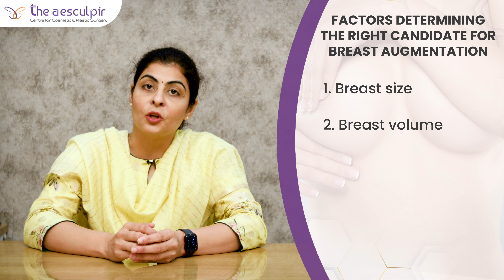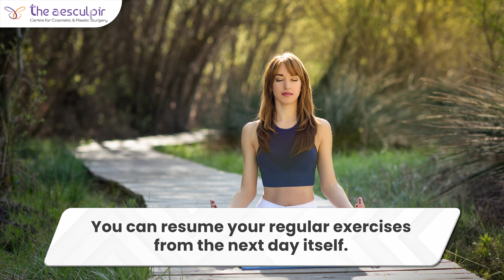Top 10 Questions Before Breast Augmentation/Enlargement Surgery | FAQs | The Aesculpir - Delhi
Breast augmentation surgery in Greater Kailash, New Delhi is very common in today’s time. Everyone wants to get a perfect body for themselves. But whenever we talk about breast augmentation surgery or the use of breast implants, there are a lot of questions that people usually have. Therefore today we have Dr. Diksha Dixit with us an experienced cosmetic and plastic surgeon and the co-founder of Aesulpir clinic to answer all your questions about breast implants and breast augmentation surgery. In this video, she talked about the 10 frequently asked questions about breast augmentation. So make sure that you watch this video till the end so that all your concerns related to breast implants are resolved.

Chapters:
00:00 Frequently asked questions (Breast Augmentation)
00:52 Right age to get breast augmentation surgery
01:16: Right candidate for breast surgery
01:50: Best breast size?
02:01: Body type and Chest measurement
02:48: Breast surgery after completing my family?
03:26: Breastfeeding after breast augmentation surgery
04:25: Breast augmentation improves the sagginess of the breasts
05:04: When can work be resumed after breast augmentation surgery?
06:54: Can breast augmentation alter my nipple sensation?
07:24: How many years will the results of a breast implant last?
07:50: Always be in contact with your doctor.
08:11: Breast implants are not related to the development of breast cancer.

The Aesculpir - The perfect blend of experience and excellence

The Aesculpir
(Centre for Cosmetic and Plastic Surgery)
International Medical Centre (IMC)
B-24, lower ground Opposite N block market GK-1, New Delhi - 110048

The Aesculpir clinic is a state of art cosmetic clinic aiming to deliver a comprehensive solution to all your aesthetic problems under one roof.
The clinic is run by a team of renowned female plastic and aesthetic surgeons who are well trained in surgical cosmetic procedures from masters across the globe to offer the best services to their clients and fulfill their aesthetic requirements.

Through their vast knowledge and experience in the field, our expert team of doctors and their well-trained staff ensure the best care and holistic treatment to their clients.

Services offered are :
✔ Liposuction
✔ Facial Rejuvenation
✔ Hair Transplant
✔ Mommy Makeover
✔ Breast Work
✔ Laser Treatment
✔ Laser Hair Removal, & many more...

The client's privacy is of utmost priority, and the team is dedicated to maintaining it by ethical practice.

The Aesculpir
International Medical Centre, B-24, Lower Ground Floor, opposite N Block Market, Block B, Greater Kailash I, Greater Kailash, New Delhi, Delhi 110048

breast augmentation faq after surgery
breast augmentation after surgery faq

breast augmentation price related faqs
what you should know about breast augmentation
answers you must know before breast augmentation suregry
breast augmentation 9 frequently asked questions
7 questions to ask your suregon before breast augmentation
top question to ask before breast augmentation